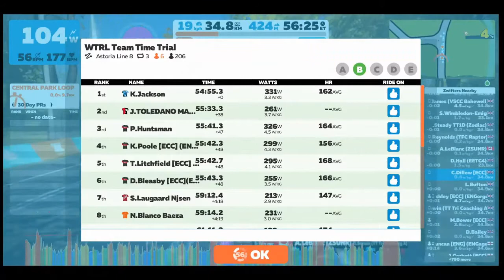WTRL TTT #74 - Latte Class - Team ENGorge (Edited)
This is the short version with text commentary.  Watch ENGorge take on Astoria Line 8.